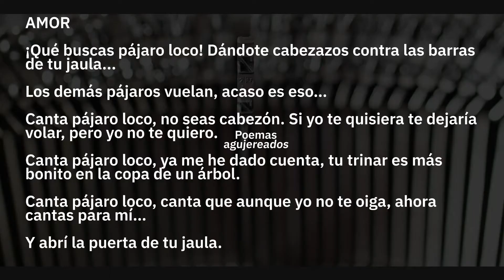BOOKTRAILER POEMAS AGUJEREADOS de JOSÉ Mª. GOCHICOA MORENO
Título: POEMAS AGUJEREADOS
Autor: JOSÉ Mª. GOCHICOA MORENO

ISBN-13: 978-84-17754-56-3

Págs. 254

RESEÑA:

Este es un libro para disfrutar, entretenerse con su lectura y luego reflexionar, así lo hice mientras lo escribía y así me gustaría que se leyese, dejándose llevar como yo lo hice, con mucha soltura y pocos prejuicios.

Un cálido batiburrillo de poemas, pensamientos y sentimientos; una mezcolanza salida de un corazón que susurra palabras a las que ninguna barrera detiene, como una limpia brisa barre el campo.